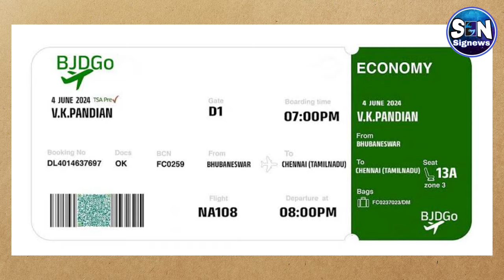Fight in Odisha, Election 2024 , BJD 🆚 BJP